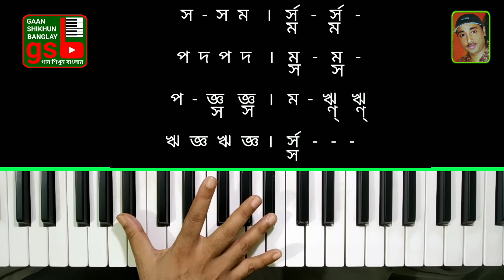অসাধারণ প্রাকটিস; এটি প্রাকটিস করলে আপনার দক্ষতা বৃদ্ধি পাবেই; Harmonium Tutorial; GSB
ছোট্ট এই প্রাকটিস টি আপনার দক্ষতা বাড়িয়ে দিতে পারে অনেক গুণ,যা হয়তো কল্পনাতেও ভাবেন নি ৷ হারমনিয়াম শিক্ষা ৷